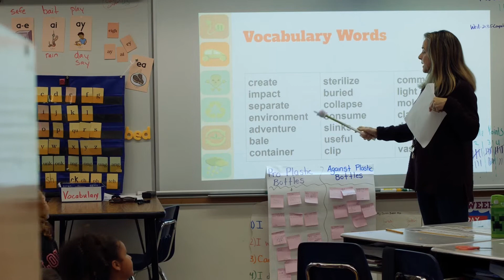Stage to Page - Literacy Leaps to Life through Dance and the Arts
A collaboration between Ballet Vero Beach, The Learning Alliance, and the School District of Indian River County